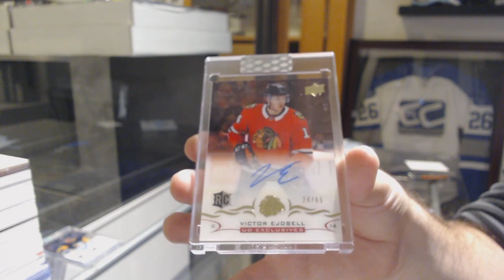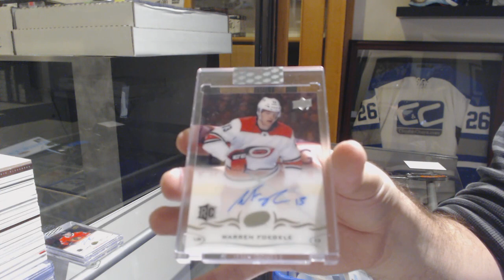CDNBacon's 18-19 Upper Deck Clear Cut Hockey 3 Box Break